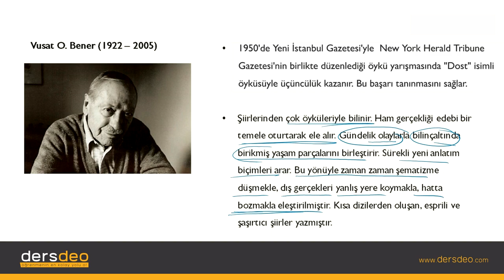Edebiyat-Cumhuriyet Dönemi Edebiyatı-Modernizm ve Postmodernizm-Vusat Orhan Bener , Edebiyat